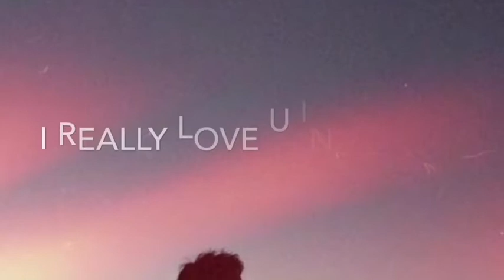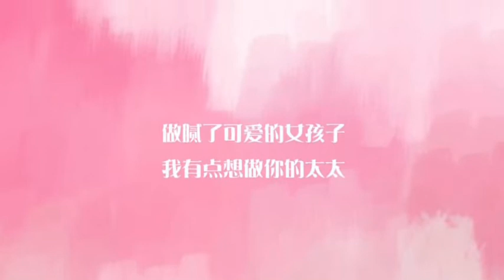Jordana Free Nav X post Malone type beat starstruck ( prod by Airvata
I really enjoy hangout with you Jordana . Thank you so much Airvata making sing on this beat I hope everyone will enjoy video.